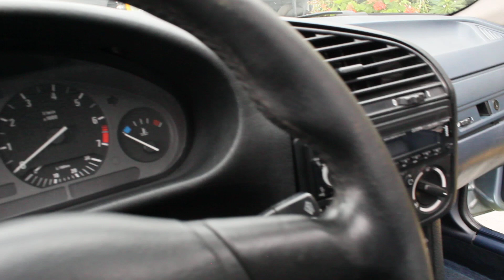Tucarro Mercado Libre Bmw Serie 3 325i E36 1993